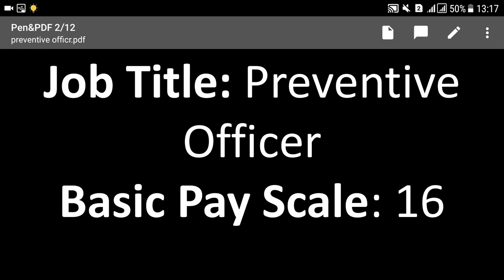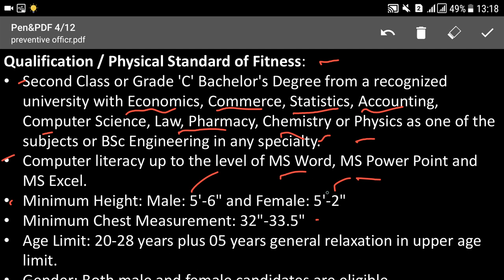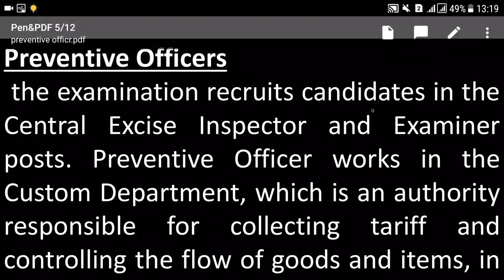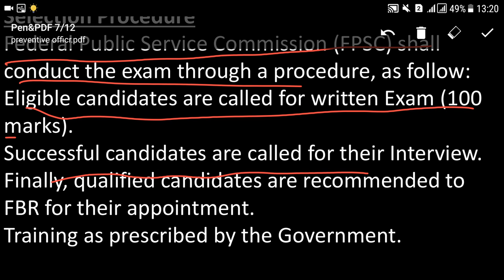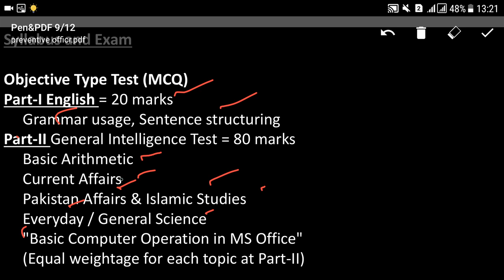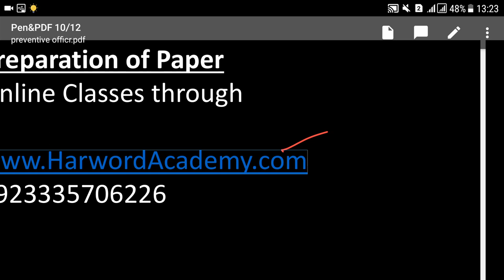Preventive Officer-FBR (BPS-16), Salary, Syllabus, Duties & Responsibilities, Preparation Guidelines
for Registration
Facebook Group Link (Preventive Officer)
Whatsapp Group (Join Only 1)
Group-1